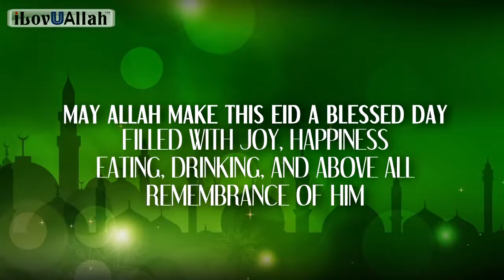ঈদ মোবারক নিয়ে সুন্দর একটি গান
দেখুন